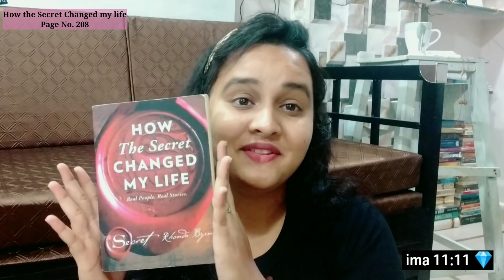Life change ho gai - Success Story - The secret reading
🐞SEND SUCCESS STORIES ONLY :)
🐝I will NOT reply to any emails as I can't devote that much time.
🦄If your story is motivating and inspiring I will share it on the channel, so that it helps other people.

🐼I am not a LOA coach, I am here just to share MY THOGUHTS on it and I want to make people feel motivated, positive and hopeful.
I am grateful to each and every person here🐼